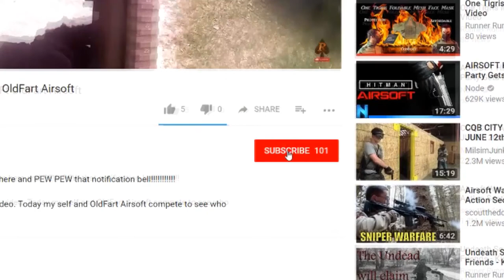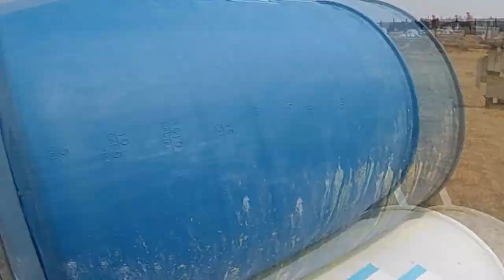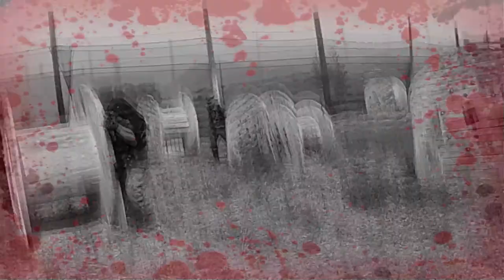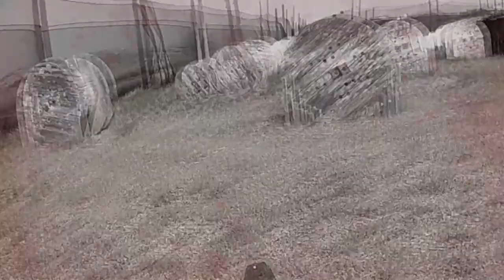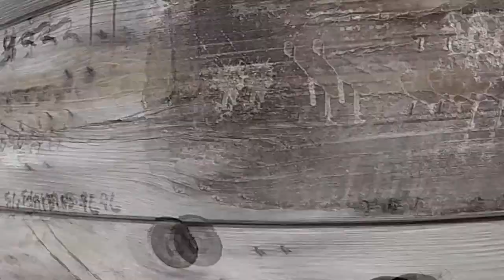Call of Duty Warzone- Operation Freedom pt3- Gulag Master- Dynamic Paintball Airsoft Gameplay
Welcome Back to another Airsoft Video:
 Today we finish up Operation Freedom hosted by Division Airsoft and played at Dynamic Paintball.
 I play my final go log in an attempt to beat the Gulag master and take it over.

29701 E Jewell Ave, Aurora, CO 80018
People I support and you should too!